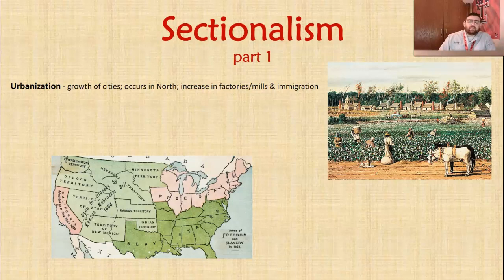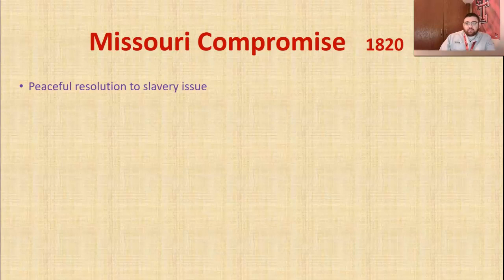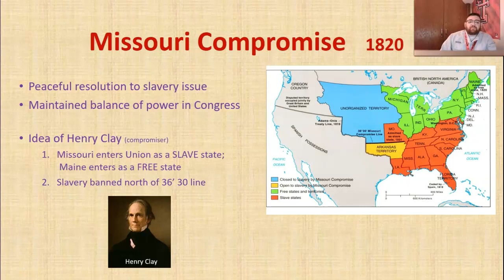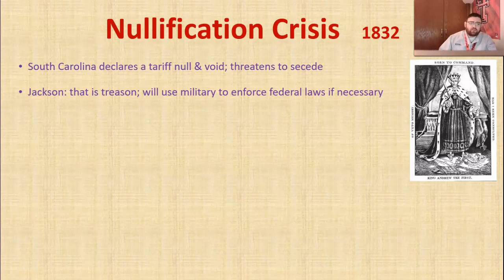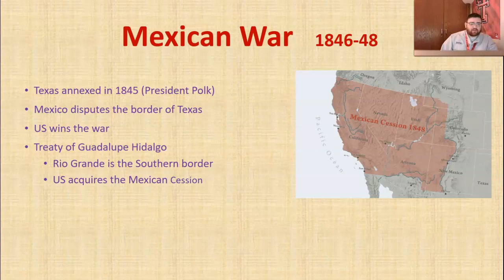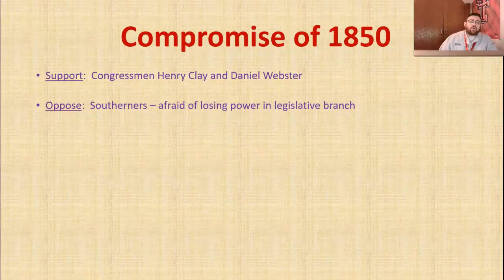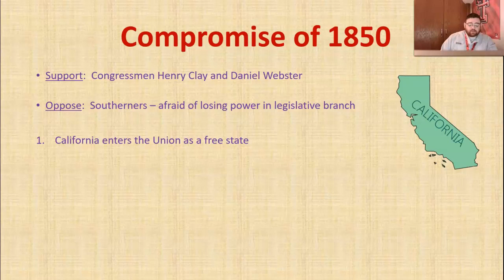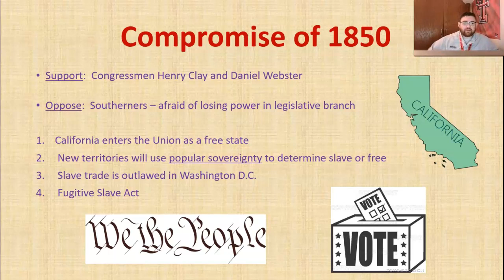Sectionalism - Intro through Compromise of 1850